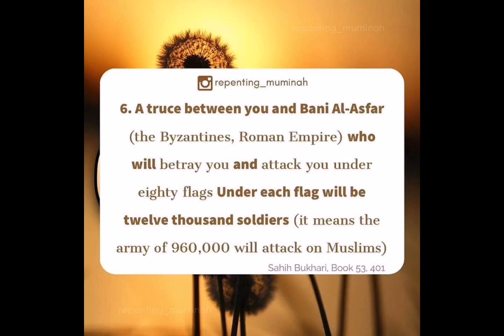6 Signs Of Qiyamah | Mindset_Therapy